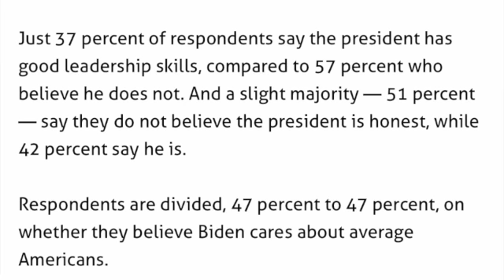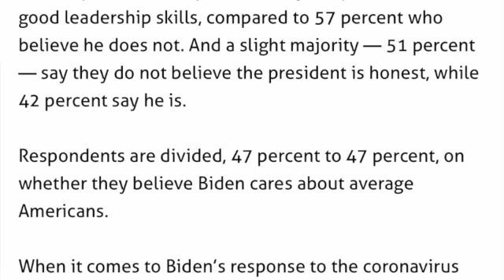Joe Biden's Approval Rating Continues To Plummet